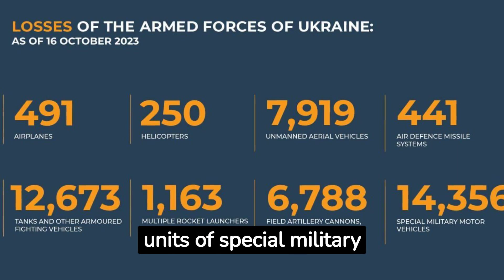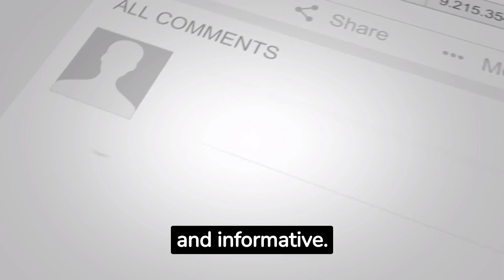AUC3I - Daily Briefing 10-16-2023 On the WAR in Ukraine